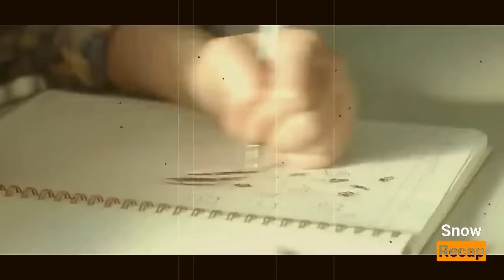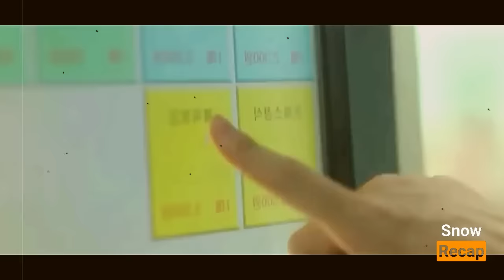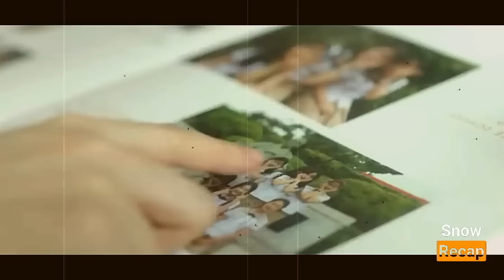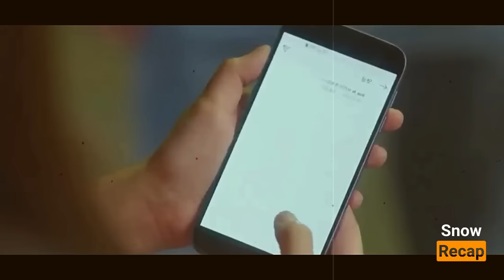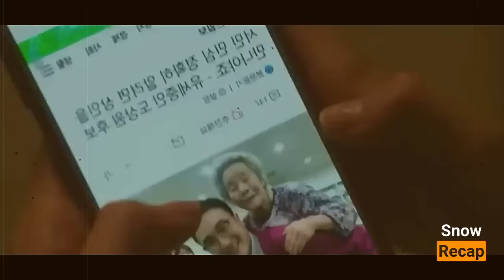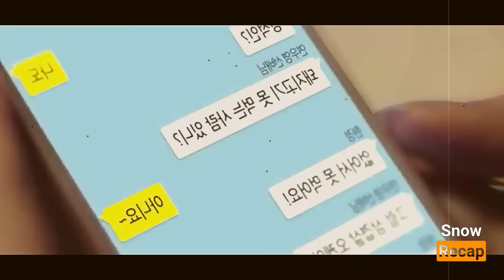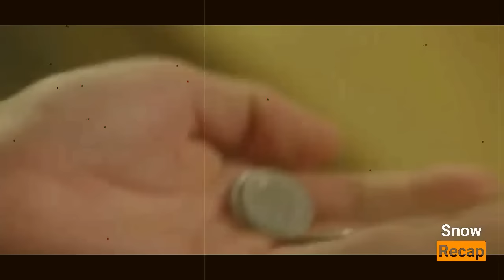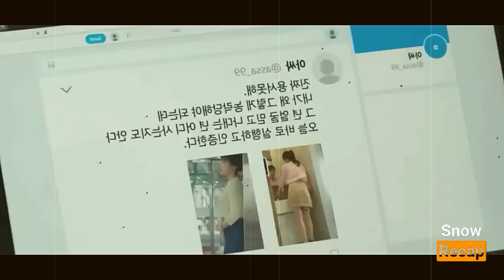Binago Ng Isang Babae Ang Kanyang Pangit Na Mukha Upang Magustuhan Ng Gwapong Lalaki |Tagalog recap